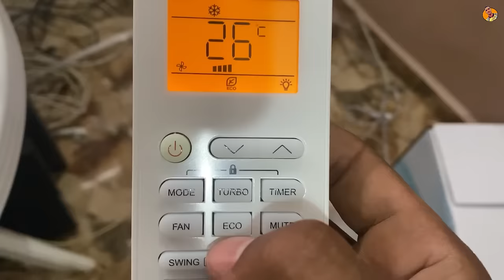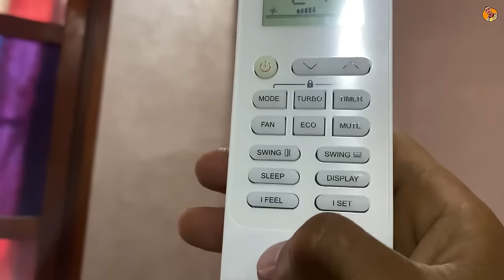ضبط ريموت المكيف على التبريد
طريقة تشغيل المكيف على وضع التبريد